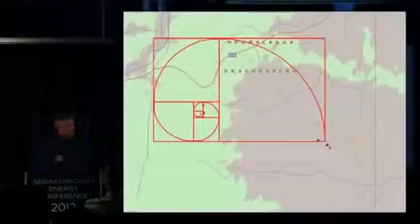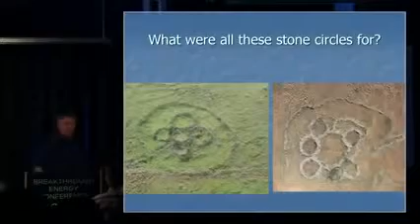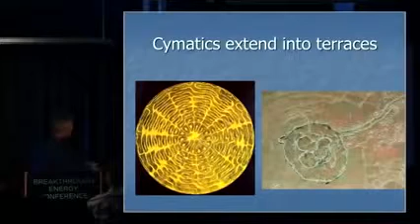Houston Personal Injury Attorney ~ Lawyer Houston Personal Injury Attorney 6